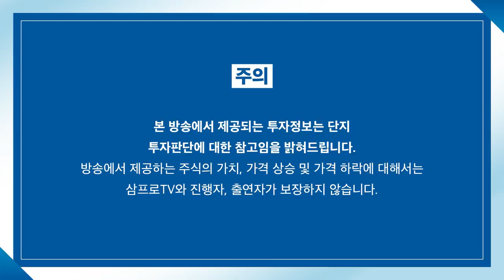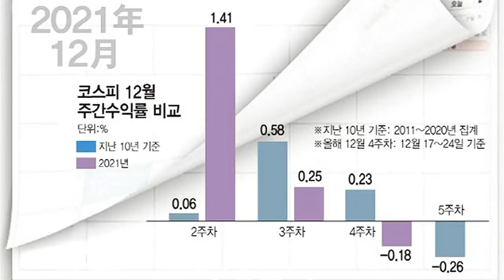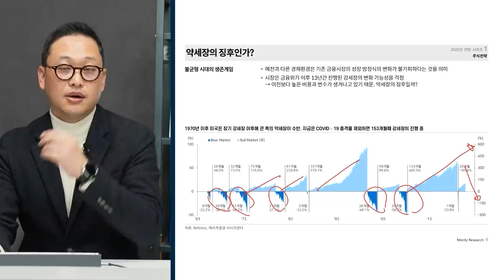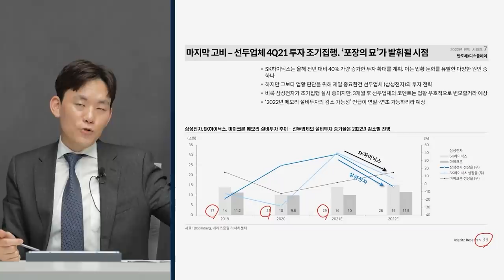[뉴스3] 대주주 양도세·배당락에 연말 증시 ‘한산’…“유망株 확대 기회”